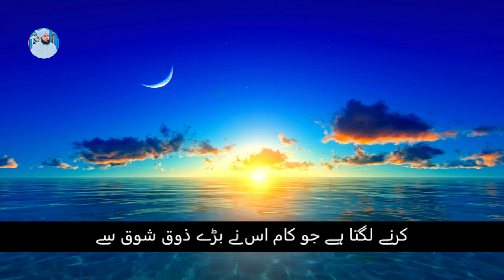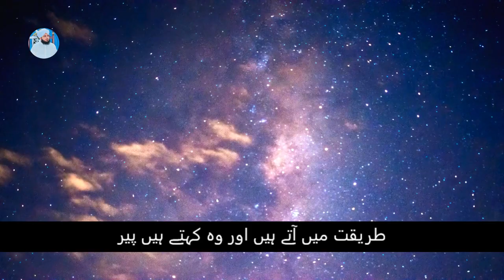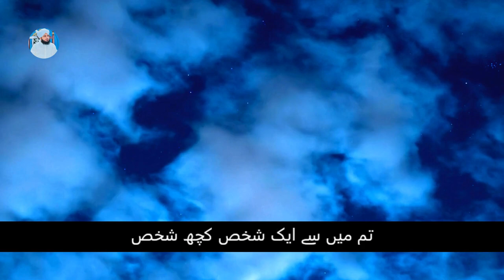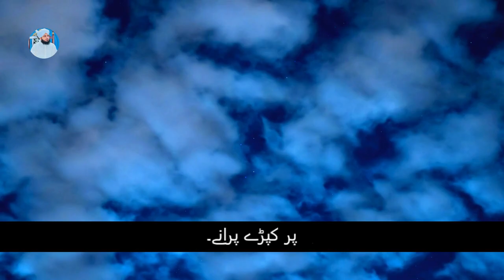Dil Main Iman Kaise Zinda Rahega? |AJmal Raza Qadri Latest Bayan